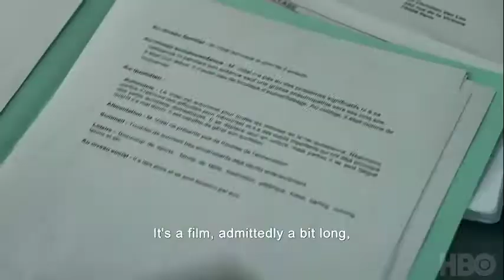Irma Vep TV Series 2022 | Alicia Vikander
Mira is an American movie star disillusioned by her career and recent breakup, who comes to France to star as Irma Vep in a remake of the French silent film classic, "Les Vampires."

Cast: Alicia Vikander, Byron Bowers, Tom Sturridge